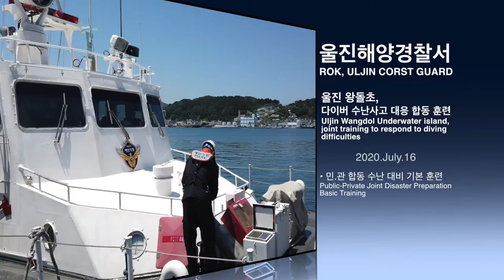[울진방송] 울진해양경찰서 민-관 합동 수난 대응 기본훈련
울진군 왕돌초 다이버 수난 사고 대응 합동 훈련을 실시했다.